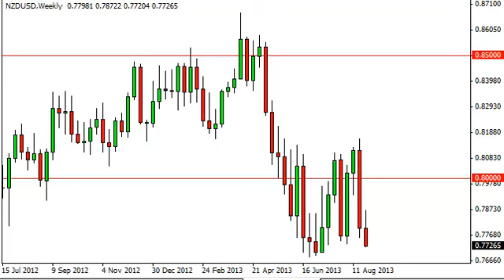NZD/USD Forecast for the week of September 2, 2013, Technical Analysis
- September 2, 2013 currency weekly technical analysis for the NZD/USD pair.Find more information about Forex News Forex Technical Analysis Forex Fundamental Analysis and Forex Brokers